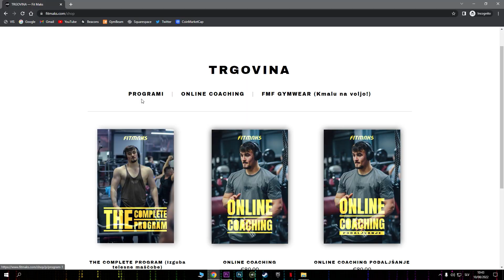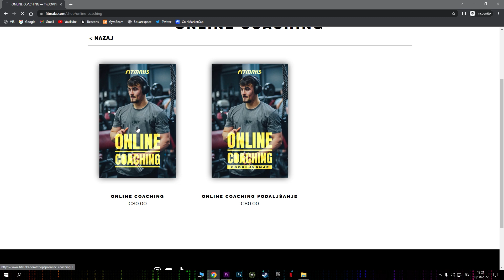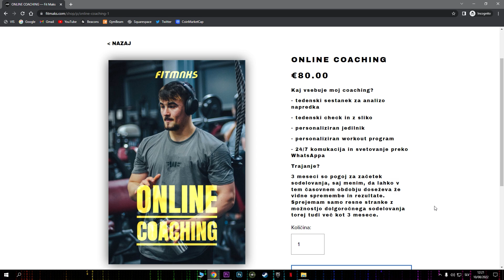BIG NEWS + Q&A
Digitalni program - THE COMPLETE PROGRAM (Izguba Telesne Maščobe)

Swy Brand koda "maks10" za 10% popusta na vso moško kolekcijo Swy!

GymBeam koda "maks5" za 5% popusta na vse GymBeam, Vanavita, BeastPink in Strix izdelke!

Današnji youtube video je BIG NEWS + Q&A !

Time stamps

00:00 Intro
02:39 Plani za naprej (šola, punce, spletna stran, gym)?
04:51 Zakaj sem bulkav, če sem prej izgledal bolje?
06:17 Kaj narediti, ko zmanjka motivacije in nisi discipliniran?
08:16 Načrti za naprej glede bodybuildinga?
10:47 Tank top ali pump cover?
11:23 Kako naj me ne bo strah it prvič v fitnes?
14:00 Mnenje o no fap?
15:41 Ali me starši podpirajo na moji poti?
16:08 Stvari, ki sem jih želel vedeti preden sem začel s fitnesom?
18:50 Ali sem sam naredil spletno stran?
19:27 Do koliko kg bom cuttal?
20:26 Katere slušalke uporabljam?
21:09 Online Coaching & Outro